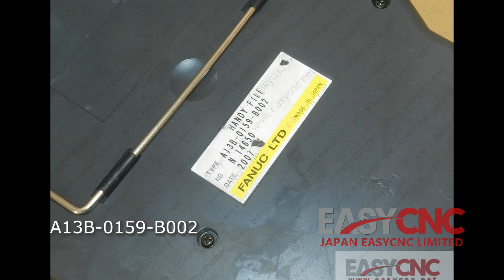In Stock Fast Delivery with Warranty FANUC A13B-0159-B002